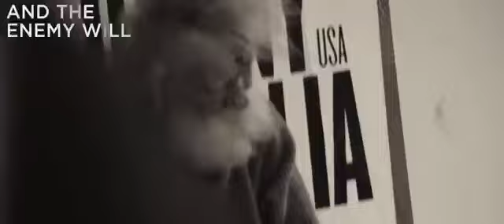👑Тодд Уайт и Бен Фицджеральд📯